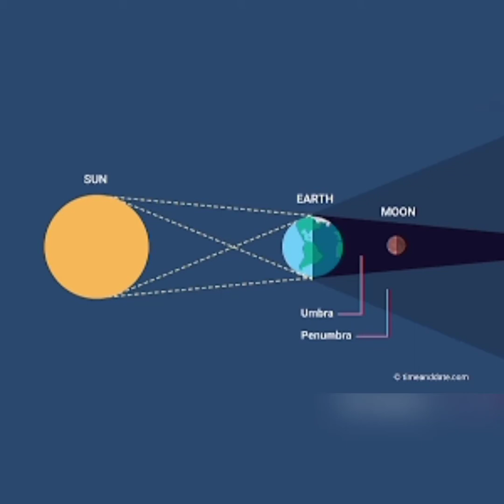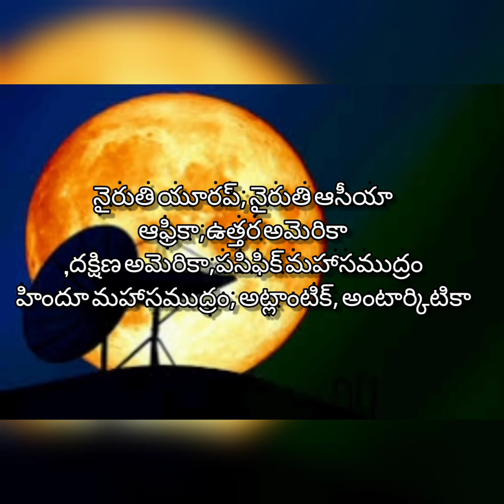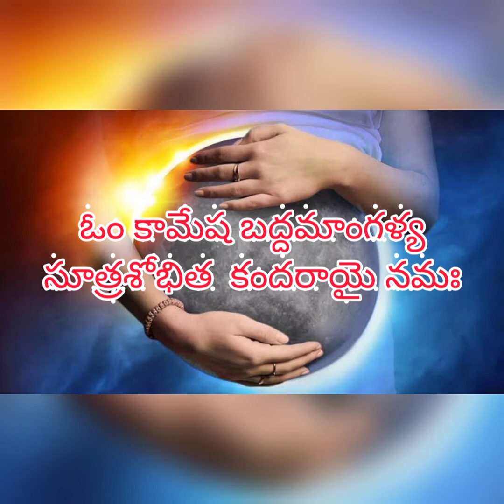May 16 chandra grahanam telugu|lunar eclipse 2022|chandra grahanam in india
this video.is about the luna eclipse in 2022...
2022 Chandra grahan.
chandra grahan timings.
Chandra grahan in May.
may 2022 Chandra grahan timing.
lunar eclipse may 2022.
2022 lunar eclipse timing.
lunar eclipse may 2022 timing.
2022 lunar eclipse timing in Karnataka.
Karnataka lunar eclipse may 2022.
may 2022 lunar eclipse timing.
Chandra grahan may 2022.
Chandra grahan timings in Karnataka 2022.
astrology Chandra grahan may 2022.
2022 may astrology Chandra grahan timings.
Chandra grahan samaya.
2022 Chandra grahan timing in Karnataka details.
lunar eclipse astrology full details in Kannada.
moon timing may 2022.
moon timing in Karnataka 2022.
ಚಂದ್ರ ಗ್ರಹಣದ ಸಮಯ.
ಚಂದ್ರಗ್ರಹಣ ಮೇ 2022.
2022 ಚಂದ್ರಗ್ರಹಣ ನಡೆಯುವ ಸಮಯ.
ಚಂದ್ರಗ್ರಹಣ 2022 May.
ಮೇ 2022 ಚಂದ್ರಗ್ರಹಣ ಕನ್ನಡದಲ್ಲಿ.
ಚಂದ್ರ ಗ್ರಹಣ ಕಾಲದ ಅದೃಷ್ಟ ರಾಶಿಗಳು.